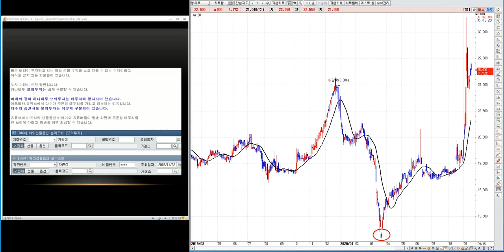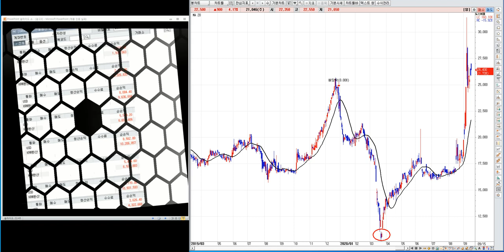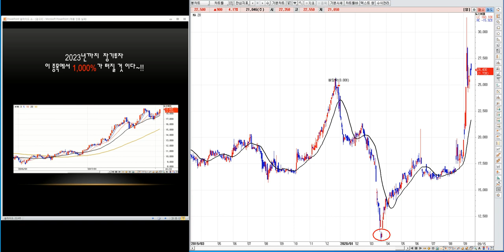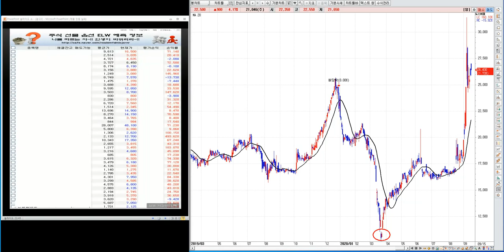Möchten Sie reich werden? Investieren Sie in koreanische Aktien. Super Shares, Band 4, 206%